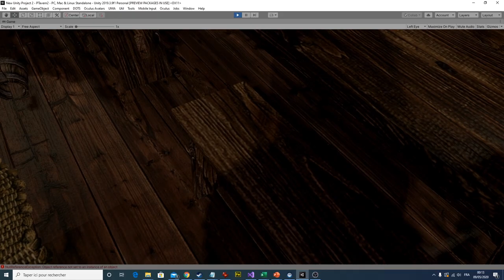Tales Of Glory - Full physics Tavern Fight testing